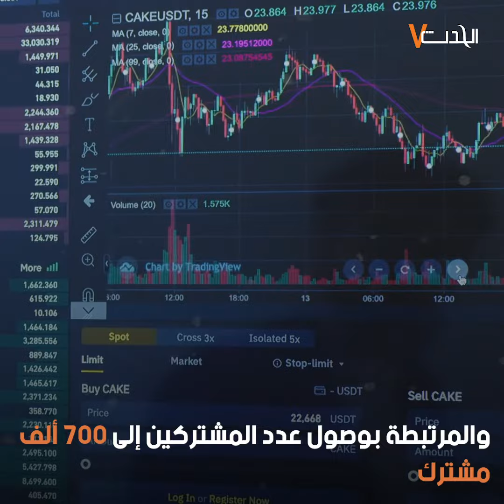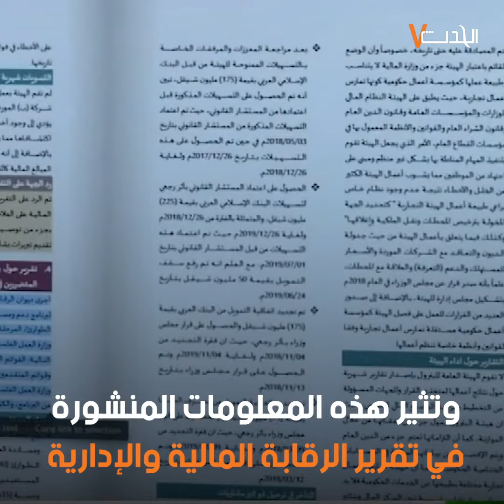تقرير ديوان الرقابة: أوريدو لم تسدد الدفعة الثانية من رسوم ترخيصها والحكومة لا تتحرك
الحدث: تقرير ديوان الرقابة: أوريدو لم تسدد الدفعة الثانية من رسوم ترخيصها والحكومة لا تتحرك

Al Hadath صحيفة الحدث الفلسطيني

صحيفة الحدث الفلسطيني، صحيفة شهرية اقتصادية اجتماعية ثقافية، تصدر عن شركة الحدث للإعلام والطباعة والنشر، بيرزيت\رام الله\ فلسطين